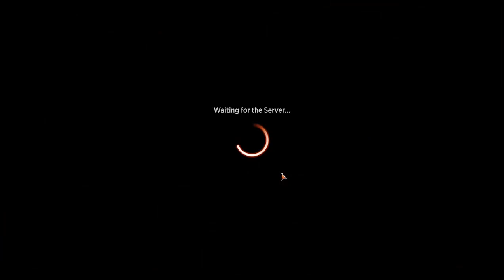The final jumpstart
voice is back